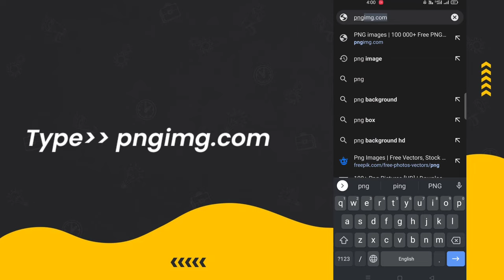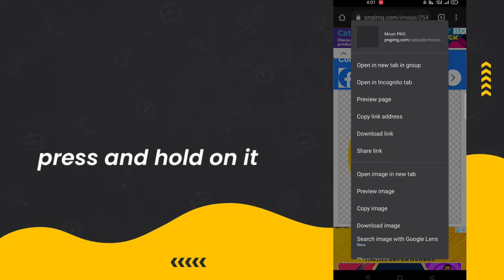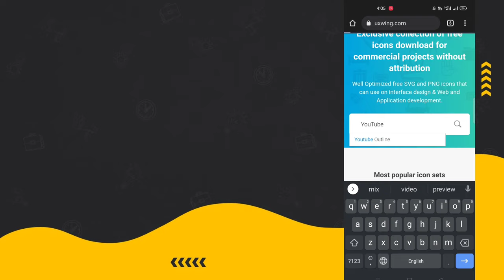png download kaise karen || how to download png | free 100%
31 creation
how to download png images
how to download png images from google
how to download png
how to download png video effects
how to download png images in tamil
how to download png from google
how to download pngtree images for 🆓
how to download png logo from google
how to download png from pinterest
how to download png images for photoshop
png download
png download kaise karen
png download link
png download app
png download kahan se karen
png download website
png download kaise karte hain
png download video
png download tamil
png download karne ka tarika
png download
png download link
png download app
png dj

png download website
png kaise download kare
png rose
png video effects
Bin tere sanam
png background
png image
png
png rose
png video effects